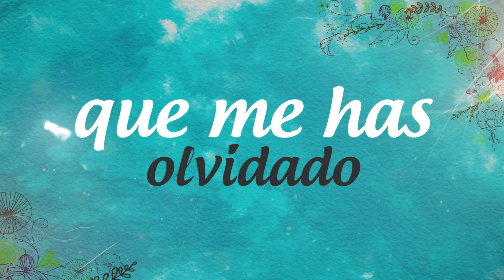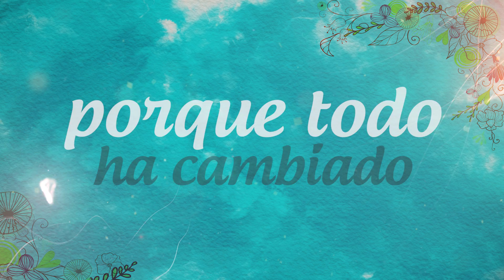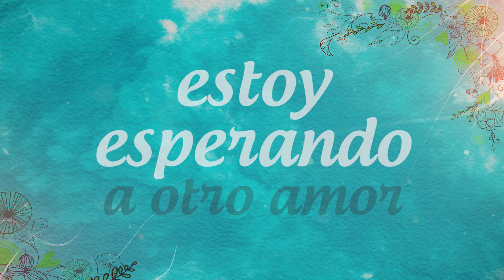CHINA MARÍA "JAMÁS, JAMÁS"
CHINA MARÍA "Reina y Señora del Huayno con Requinto"
China María (María Abelina Cuéllar Ávalos) es una cantante peruana de huayno, uno de los principales ritmos del folclor del Perú. Desde muy joven participó cantando en las actividades de su colegio y  con solo 13 años se trasladó desde su Curahuasi (Apurímac) a Lima para intentar cumplir su sueño de ser artista. Fue allí donde conoció al guitarrista Juan Pipa, con quien conformó una sociedad creativa que revolucionaría el huayno. El dúo realizó su debut discográfico en 1981 y su original propuesta terminó por convertirse en un nuevo estilo folclórico, el del huayno con requinto. Pionera y emblema del género, así como modelo para nuevas generaciones, China María es cariñosamente reconocida como "La reina del huayno con requinto".
Percy Pipa Cuéllar